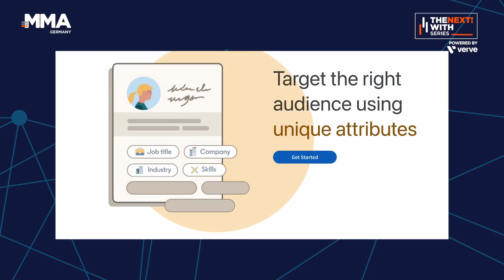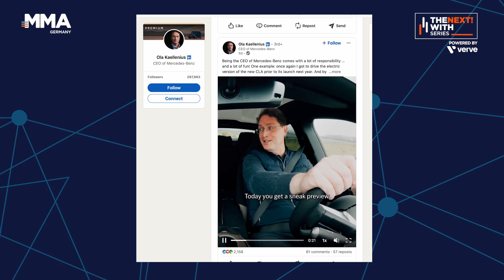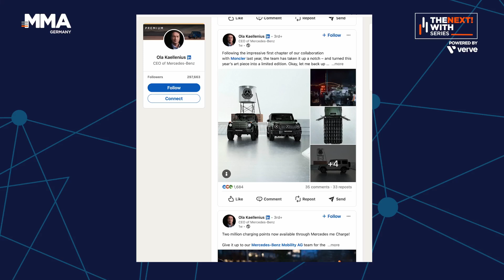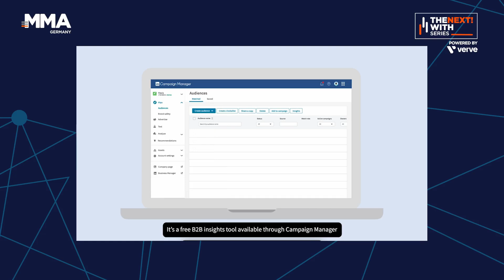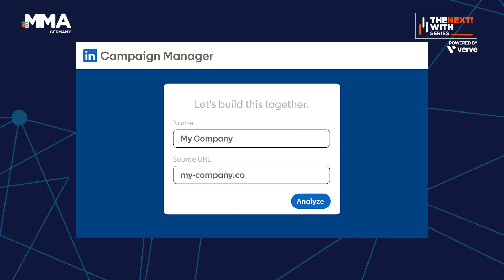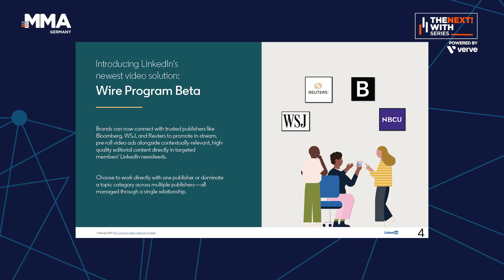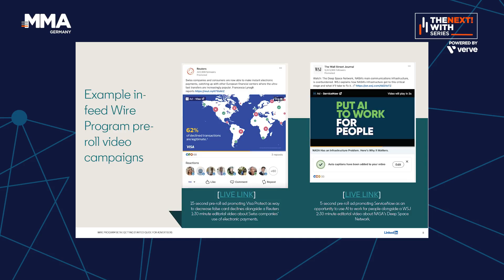Monty Weber, Senior Agency Lead - LinkedIn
B2B marketing is evolving—and LinkedIn is leading the charge. In this episode of the NEXT!With series, powered by Verve, Monty Weber, Senior Agency Lead at LinkedIn, explains how 70% of LinkedIn ads now focus on brand-building and how AI and first-party data are transforming campaigns into efficient, impactful experiences. Alongside host Peggy Anne Salz, Monty reveals how this shift is helping brands connect with audiences on a deeper level, using tools like thought-leader ads and advanced measurement solutions. From integrating AI to streamline campaigns to launching the LinkedIn Audience Network for cross-channel targeting, Monty shares the innovations reshaping how B2B marketers drive engagement and impact. Listen in!